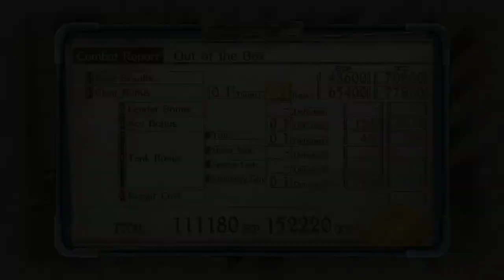VC4 Hard Skirmish 2 - Out of the Box (A Rank 1 Turn + Ace)